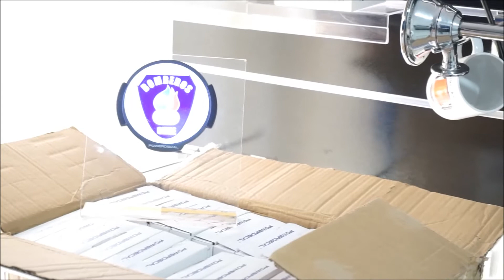Presentación Logo Luminoso Bomberos de Chile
Fire Trucks Chile, presenta el logo luminoso institucional de bomberos de Chile,disponible como Souvenir en la Junta Nacional de Bomberos de Chile.